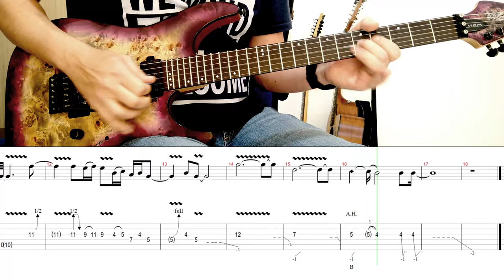I REMEMBER YOU - Skid Row: SOLO guitar cover + TAB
Learn how to play  guitar solo of I remember you by Skid Row, with this SoloTab.

Aprende a tocar el solo en guitarra de I remember you de Skid Row, con este SoloTab.